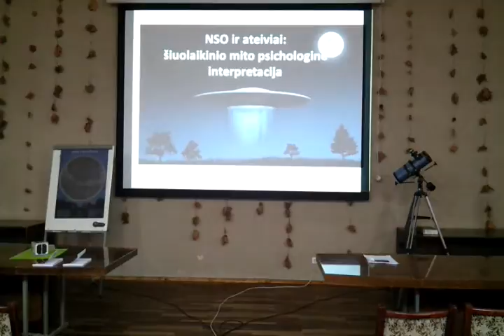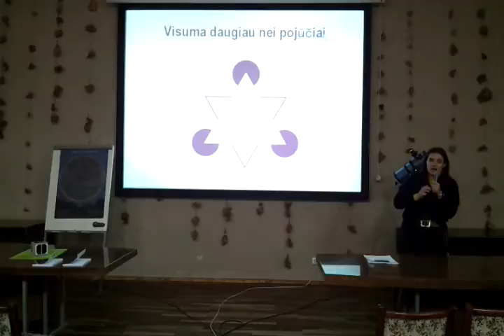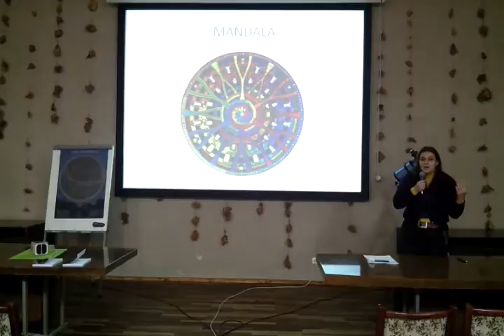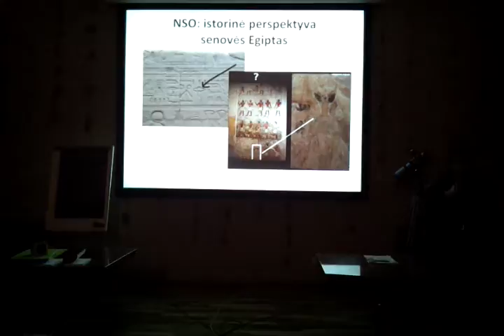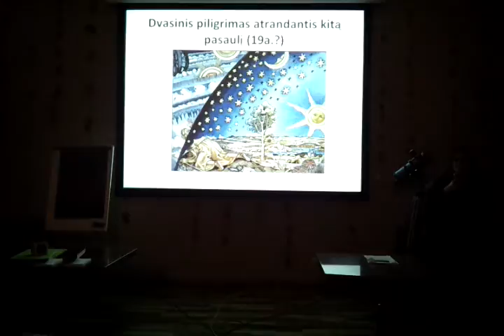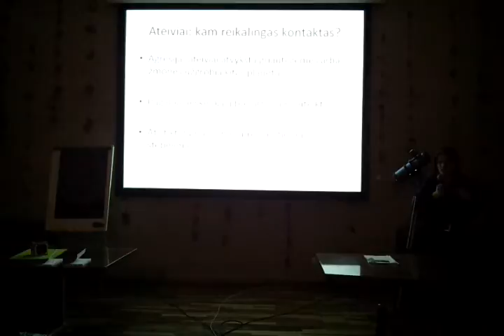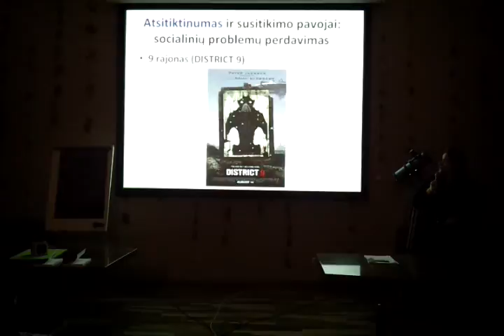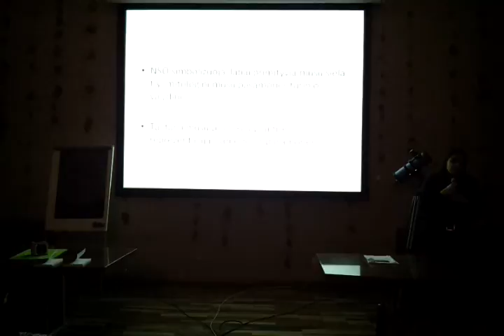( „Žvaigždėtosios naktys" 2014 m. A.Zbarauskaitė